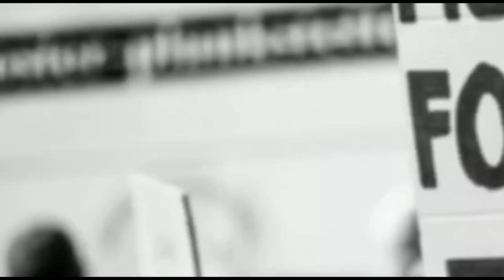কি বলছেন বরাহনগর এর পৌর মাতা সঞ্চিতা দে